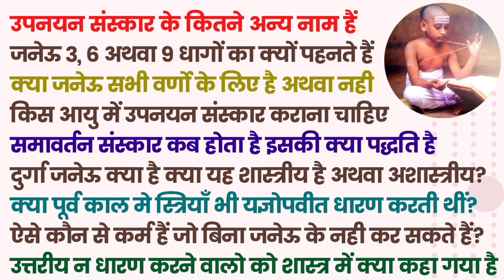उपनयन का अधिकारी | जनेऊ के प्रकार | स्त्रियों का जनेऊ संस्कार | उपनयन किस आयु में कराएं | यज्ञोपवीत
सनातनधर्मी हिन्दुओं के सर्वोच्च गुरु श्रीमज्जगद्गुरु शंकराचार्य भगवान् की जय

"जगद्गुरु शंकराचार्य अनुसंधान एवं प्रशिक्षण संस्थान" के आधिकारिक यूट्यूब चैनल पर आपका स्वागत है।

1. उपनयन संस्कार के कितने अन्य नाम हैं
2. जनेऊ 3, 6 अथवा 9 धागों का क्यों पहनते हैं
3. क्या जनेऊ सभी वर्णो के लिए है अथवा नही
4. किस आयु में उपनयन संस्कार कराना चाहिए
5. समावर्तन संस्कार कब होता है इसकी क्या पद्धति है
6. दुर्गा जनेऊ क्या है क्या यह शास्त्रीय है अथवा अशास्त्रीय है
7. क्या पूर्व काल मे स्त्रियाँ भी यज्ञोपवीत धारण करती थीं
8. ऐसे कौन से कर्म हैं जो बिना जनेऊ के नही कर सकते हैं
9. उत्तरीय न धारण करने वालो को शास्त्र में क्या कहा गया है

👉लोगों की जिज्ञासा का समाधान कैसे किया जाता है?
यदि आपके मन मे कोई धार्मिक प्रश्न अथवा जिज्ञासा है तो आप हमारे आचार्य से सीधे अपने प्रश्नों का शास्त्रानुसार समाधान प्राप्त कर सकते हैं।

यह जानने के लिए हमसे जुड़ें और हमारे इस टेलीग्राम समूह में प्रश्न करें।

◆प्राणी मात्र के कल्याण के लिए आरम्भ किये जा रहे इन कार्यों में सहयोग के लिए आप हमें धन, भूमि, धर्मग्रंथ एवं अन्य वस्तुओं का सहयोग कर सकते हैं।

यदि आप हमारे सेवाकार्यों में आर्थिक सहयोग करना चाहते हैं तो सहयोग राशि आप हमारे इस बैंक खाते में भेज सकते हैं
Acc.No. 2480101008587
IFSC-CNRB0002480

👉आप हमारी संस्था से जुड़ने के लिए सम्पर्क कर सकते हैं?
Contact सम्पर्क-
जगद्गुरु शंकराचार्य सनातनधर्म संरक्षण न्यास
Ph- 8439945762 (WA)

👉हमारे अन्य सोशल मीडिया प्लेटफॉर्म पर जुड़ें।

सार्वजनिक निवेदन

👉धर्म की संस्थापना के लिए हमारी संस्था क्या कर रही है?
आदरणीय सनातनधर्मी बहनों और भाइयों!
सनातनधर्म में आस्थावान् सनातनधर्मियों के कल्याण के लिए हमारी संस्था अनेक प्रकल्प आरम्भ कर रही है जिसके लिए आपसब के सहयोग की आवश्यकता आन पड़ी है अतः आपसे निवेदन है कि आप विश्व के किसी भी कोने में हों अपने सनातन धर्म संस्कृति परम्पराओं के लिए यथासम्भव सहयोग करें। आप ऐसा करेंगे हमें पूर्ण विश्वास है।

👉हमारे संस्था का वर्तमान प्रकल्प
१. जिज्ञासा समाधान केन्द्र- सम्पूर्ण विश्व की जनता को आचार्यों द्वारा सनातनधर्म सम्बन्धित सभी प्रश्नों के उत्तर दिए जायेंगे। कोई भी टेलीग्राम के माध्यम से सीधे हमसे प्रश्न पूछ कर उत्तर प्राप्त कर सकता है।

👉हमारी संस्था की आगामी 5 मुख्य प्रकल्प जिनके पूर्ति के लिए आप सबका आर्थिक रूप से सहयोग अपेक्षित है-
१. पुस्तकालय निर्माण- सनातनधर्म के समस्त शास्त्रों ग्रंथों का एक विश्व स्तरीय पुस्तकालय जहाँ सनातनधर्म सम्बन्धित समस्त दुर्लभ ग्रन्थ उपलब्ध हों इसके अतिरिक्त एक डिजिटल पुस्तकालय का निर्माण करना।
२. आचार्य संग्रह- शोध संस्थान प्रशिक्षण केन्द्र एवं गुरुकुल आदि के लिए विद्वानों आचार्यों की नियुक्ति।
३. शोध संस्थान एवं अनुसंधान केन्द्र- समस्त शास्त्रों में विद्यमान समस्त विद्याओं कलाओं विधाओं के शोध और अनुसंधान के लिए विश्वस्तरीय शोध संस्थान एवं अनुसंधान केन्द्र की स्थापना करना।
४. प्रशिक्षण केन्द्र- धर्म के समस्त अंगों, विद्याओं, कलाओं, विधाओं का प्रशिक्षण देना।
५. गुरुकुल- बालकों को आधुनिक शिक्षा के साथ साथ भारतीय परम्परा के अनुसार समस्त वेदों वेदाङ्गों दर्शनों उपनिषदों स्मृतियों पुराणों संहिताओं विद्याओं कलाओं विधाओं आदि की शिक्षा देना।
हमारी संस्था से सम्बंधित किसी भी जानकारी के लिए ऊपर दिए गए नम्बर पर सम्पर्क करें।